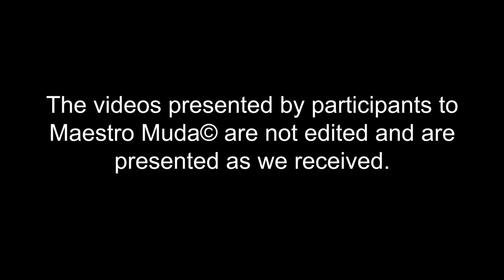【Maestro Muda Talentime】BW Production (Singing Team) | Senior Level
BW Production (Singing Team) | Singing
Sing Off